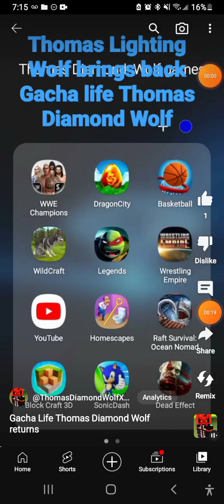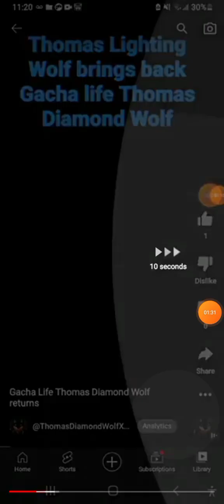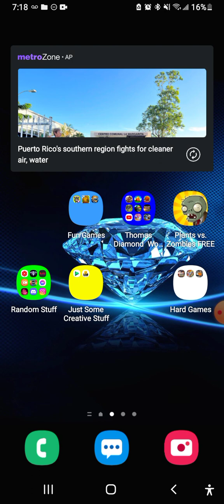Gacha Life Thomas Diamond Gets prank by his shadow form Shadow diamond Thomas